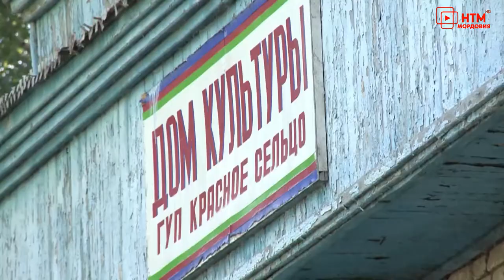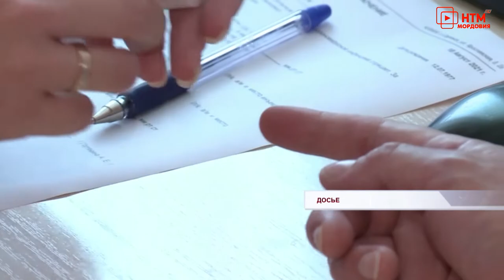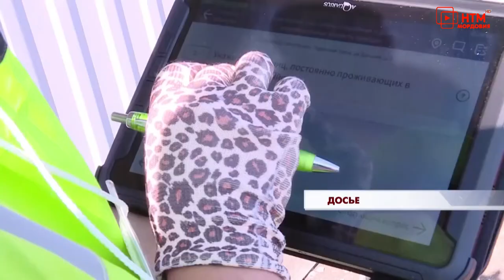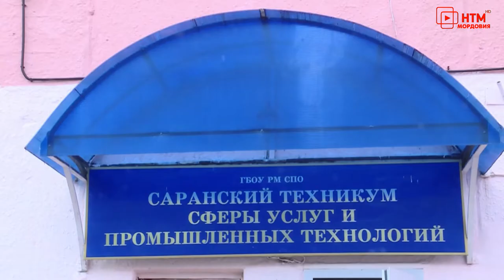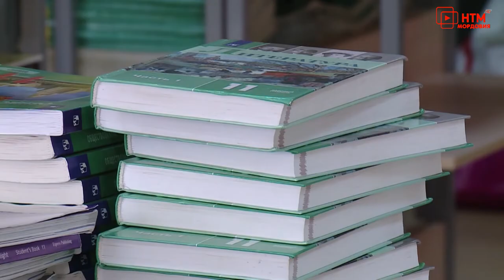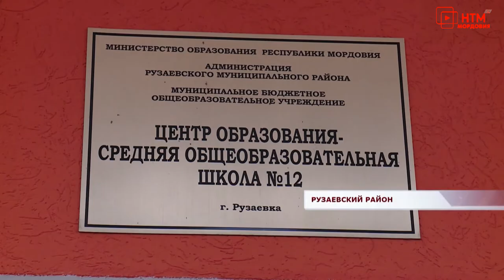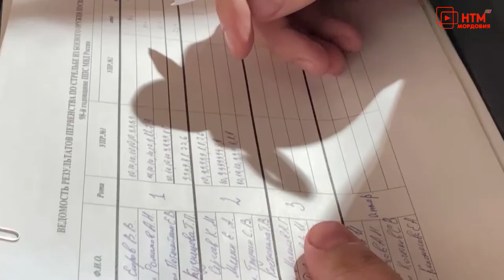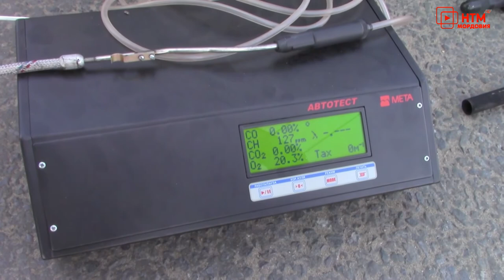Новости Мордовии и Саранска. Народные новости 2 сентября